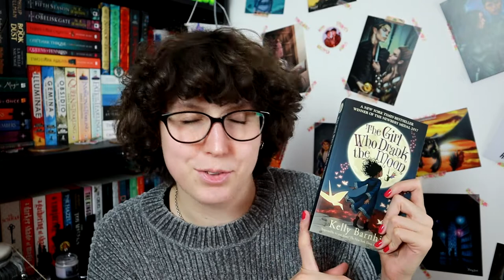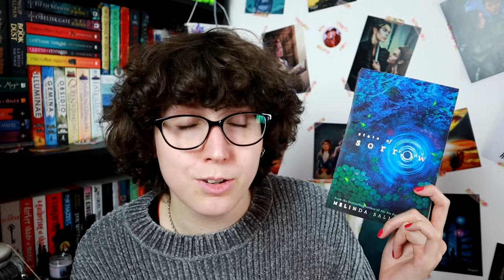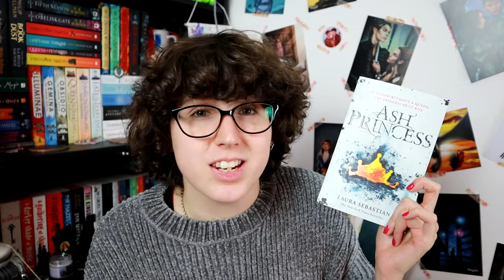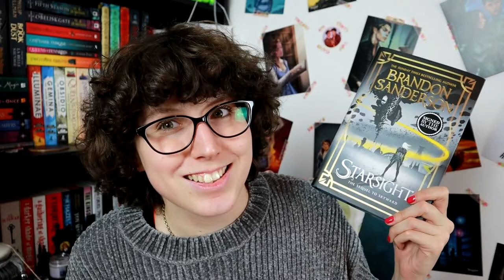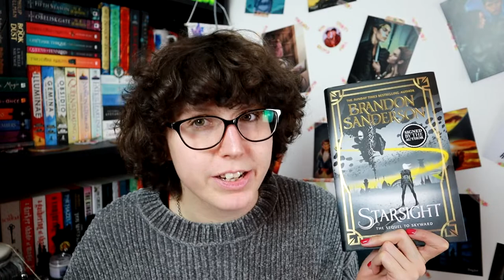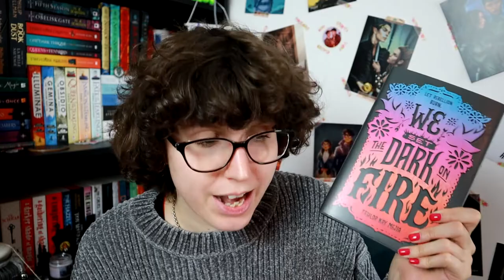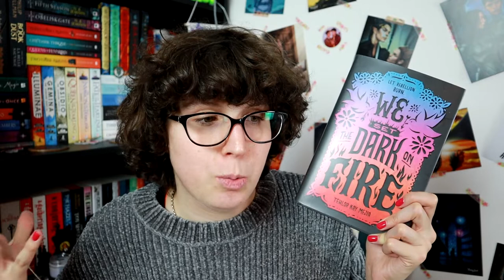DECEMBER TBR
Hello!

Here I am with my December TBR, can you believe it is the final month of the year already!!

Sophia x